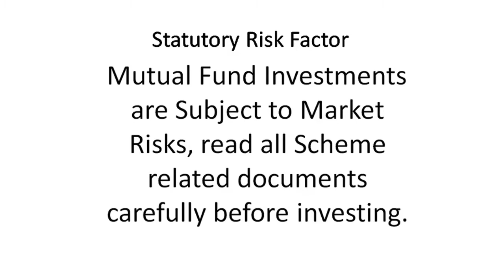Current Market Situation | Mr Surajit Nayak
The stock market has crossed 50 thousand, it is natural for the common investor to have questions about this situation. To answer this question, we are talking to Mr. Surajit Nayak, the founder of Nayak Fin, who has been managing people's wealth for the past decade.

Campaigns